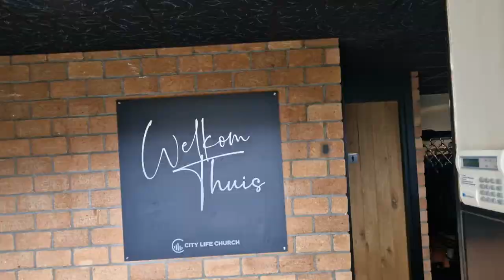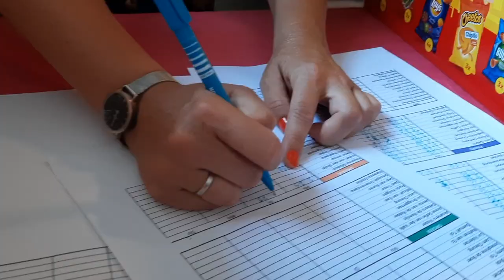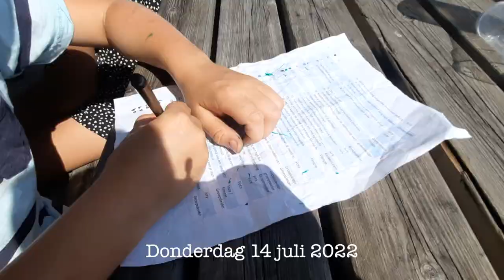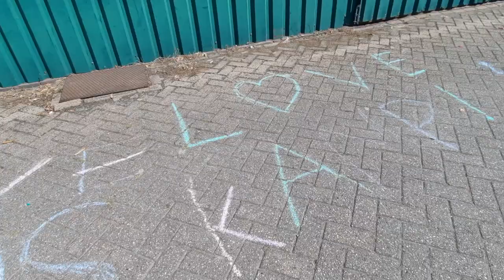Kidskamp 2022 - vlog met Jip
Jip neemt ons mee in de week van Kidskamp 2022.